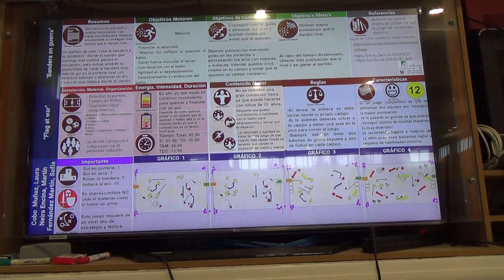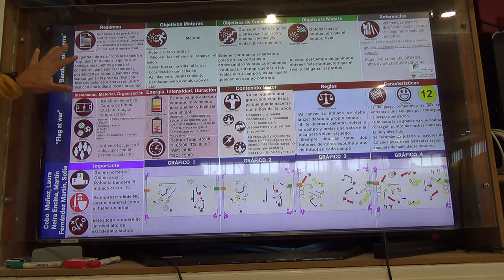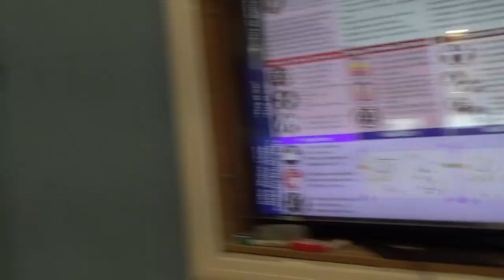Bandera en guerra 1/2 3R 00197